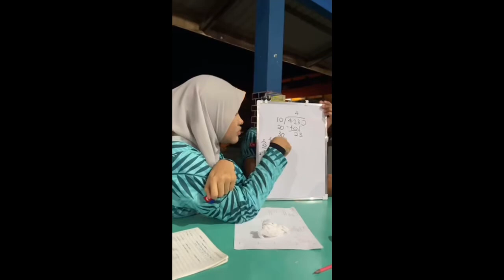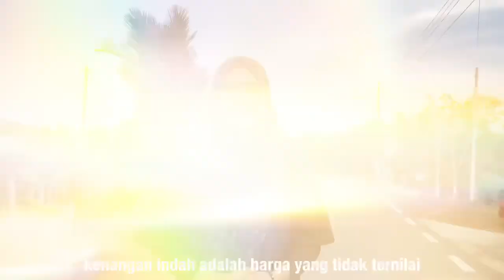[2,645] Penerima ARPRM Tahap Emas 36/01/24 : Alya Nabilah Mohd Faizal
Penerima ARPRM Tahap Emas 36/01/24 : Alya Nabilah Mohd Faizal